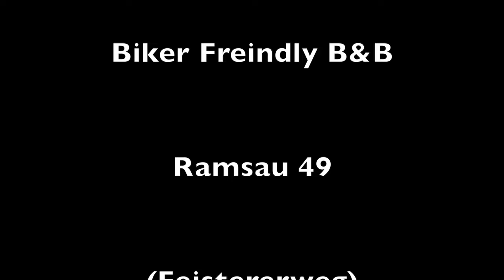The Großglockner High Alpine Road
22nd May 2016 riding The Großglockner High Alpine Road from Kaiser Franz Josefs Hohe to the North Toll Booths.

for more great routes.